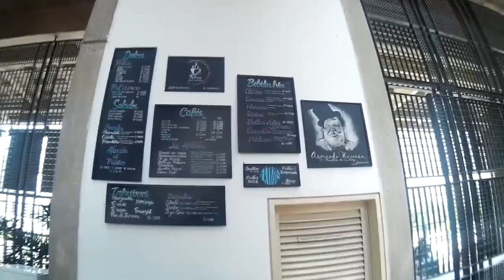Dia de reparto en bici EP5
En esta oportunidad me fui a realizar unas entregas para nuestros amigos de the Donuts lab, donde cada dona es un experimento de sabores

 the donutslab
intagram :

ENTÉRATE AQUÍ

twitter; @MokobikersDF

8Ruedas:
Cicloviajeros